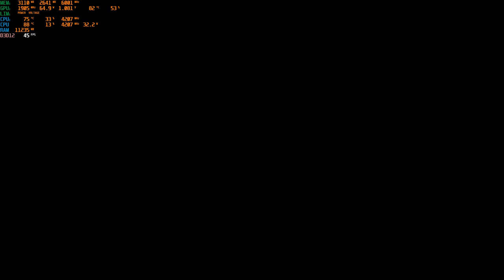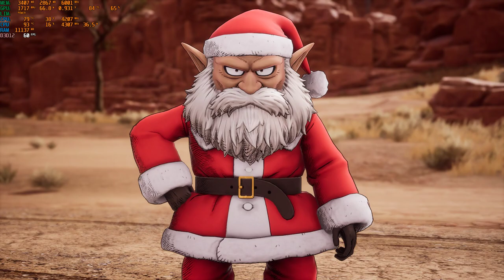Mission: Food Snatch! Sand Land Second Mission Gameplay & Walkthrough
Guys, I am playing this on HDD, I faced some stutter in very rare places, Install on SSD to avoid Stutter.

My Spec:

RTX 3050TI
16 GB RAM
1 TB HDD
1 TB SSD
256 GB SSD
Win 11

Sand Land is an action role-playing video game developed by ILCA and published by Bandai Namco Entertainment. The game is based on the Japanese manga series of the same name created by Akira Toriyama in 2000. It follows the story of Beelzebub, Rao, Ann, and Thief as they embark on a journey through the desert to locate a Legendary Spring while battling against dangerous monsters and the army of a malevolent king. The game features a third-person perspective, melee combat, and vehicle customization, as well as a variety of side activities such as racing, bounty hunting, and competing in battle arenas.